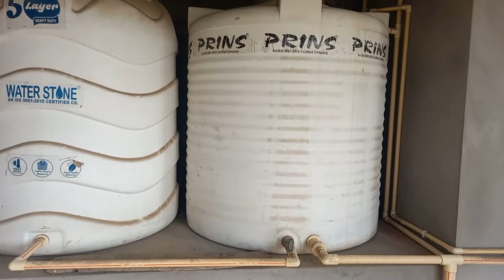Ghar bnate waqt kya kya baatain ďhyan rakhe || Functional plan